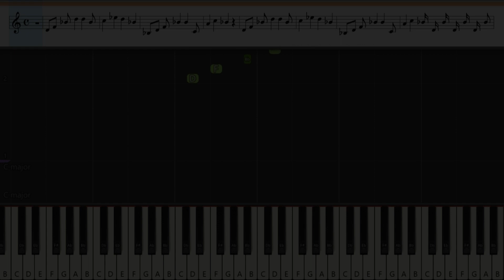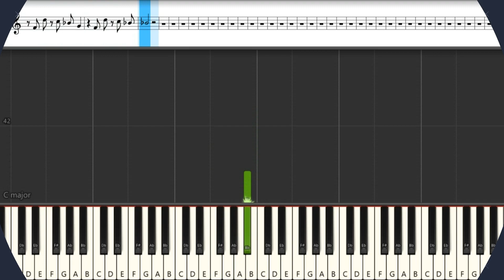The Little Mermaid - Under The Sea | Piano Tutorial | Slow | Easy | Notes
In this piano tutorial, we're learning the song "Under The Sea" from The Little Mermaid. We're playing the song slowly, easy and using notes, so that you can learn the melody and lyrics.

If you're a fan of Disney movies and want to learn a classic song from one of the classics, then this piano tutorial is for you! We'll be playing the song from The Little Mermaid, which is a perfect song for learning how to play the piano. So, come join us and learn how to play "Under The Sea" on the piano!